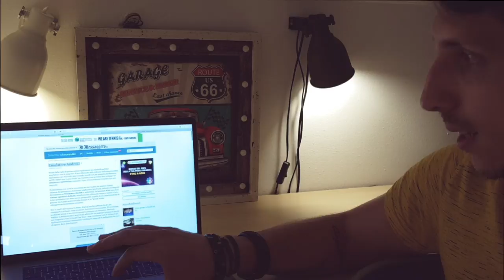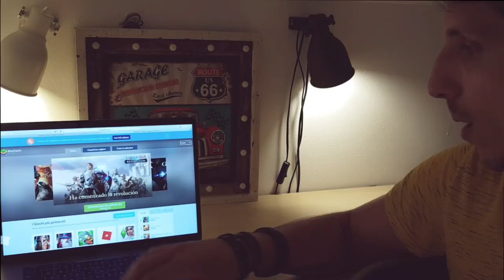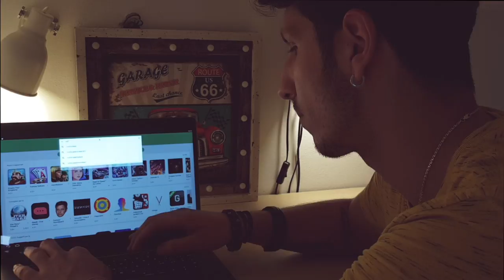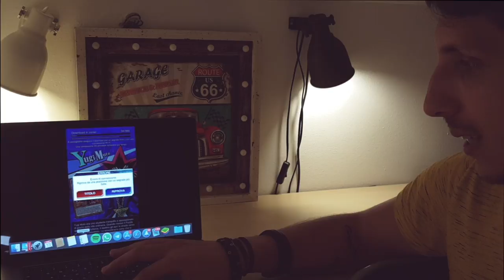UTILIZZA ANDROID su PC: GIOCHI&APP alla massima potenza!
Hai sempre sognato di giocare a titoli che prima erano solo per smartphone? Oppure di utilizzare le tue amate app comodamente dal pc? Questo è il video che fa per te!
Il bello? E' tutto gratis e legale!
-Se vuoi offrirmi un caffè